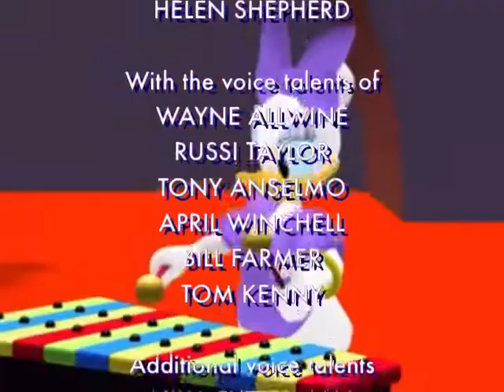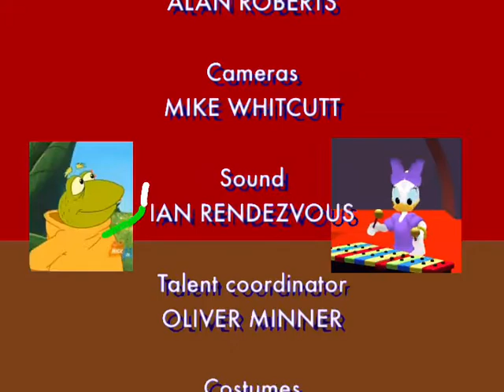The Hot Dog show ending with Kaye ballad